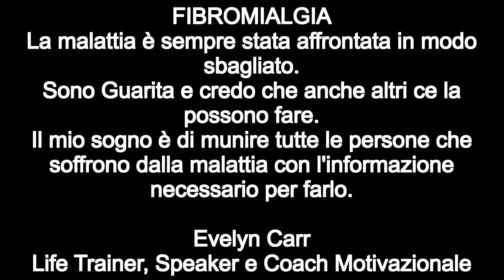Evelyn Carr Seminario Il Possibile nell'impossibile MANUELA Uscire dall Fibromialgia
(Prossimo Seminario: SPA-L'Evento 6,7,8 sett 2019.La quota di partecipazione al Weekend Intensivo SPA sarà Gratuita per coloro che hanno acquistato il mio Percorso completo in Dvd Fibromialgia: La Strategia Definitiva per Vincere! salvo disponibilità posti*) "SPA: Sapienza - Anima- Potere" il 6,7,8 sett 2019.
Percorso di Life Training in DVD- Fibromialgia: La Strategia Definitiva per Vincere (52 sessioni di Life Training con Evelyn Carr- Life Trainer e Coach Motivazionale in format DVD)
Evelyn Carr - Life Trainer, cercate la mia pagina in FB: Fibromialgia per info and cure!
La Fibromialgia è una malattia neurologico cronica, difficilissima da diagnosticare, caratterizzata da dolori e debolezza muscolari (ed essendo sistemica può produrre un centinaio di altri sintomi).
La Fibromialgia può dare i seguenti sintomi: gravi dolori muscolari e scheletrici diffusi - aumentato senso del dolore debolezza muscolare (anche con perdita dell'uso delle braccia e gambe) rigidità in tutto il corpo - formicolio ed intorpidimento degli arti- emicrania - cefalea - difficoltà nel concentrarsi - perdita di memoria problemi gastrointestinali – improvvise allergie ed intolleranze stanchezza cronica - disturbi del sonno - depressione
Purtroppo, fin'ora in Italia la Fibromialgia è considerata una malattia incurabile.
E' stimato che di Fibromialgia in Italia ne soffrono circa 4 milioni di persone.
Solo un approccio a 360° (e senza farmaci nocivi) porterà ad una guarigione e poi il mantenimento della propria salute senza ricaduta.
La mia iter è stata difficile ma non ho mai lasciato che la Fibromialgia (o l'opinione pubblico o i medici) mi togliesse la mia dignità o la speranza, neanche quando non potevo più camminare ne controllare il mio corpo. Ho lottato contro centinaia di sintomi, i dolori, la stanchezza e delle problematiche gravi, da sola ho creato un mio protocollo completo di metodologie per curarmi(SENZ L'USO DI FARMACI) e ho vinto.
E cerco di spronare gli altri a credere nella possibilità di guarire anche loro!!
NON PERDETE LA SPERANZA- SOLO UN FIBROMIALGICO PUO' CAPIRE UN ALTRO FIBROMIALGICO! MA ANDATE DAL VS MEDICO E' PRETENDETE INFORMAZIONI, CURE ED UN AIUTO CONCRETO! E' IL VS DIRITTO!
Life Training- Personal Coaching motivazionale with Life Trainer Evelyn Carr (ex-Fibromialgica che ha appena compiuto la maratona di New York il 3 nov. 2013)-  seguite il suo percorso olistico e motivazionale per affrontare la Fibromialgia senza l'uso di farmaci. Evelyn manda un messaggio di speranza ed cerca di dare informazione utile  ai "Fratelli Fibro" che seguono la pagina di "Fibromialgia" (Community page) in FB.
Sperando che le storie delle persone che segue con tecniche motivazionali ed i loro progressi continui, possono ispirare tutti coloro che lottano ogni giorno anche loro contro la malattia.
Un abbraccio a tutti e Forza Fratelli Fibro!
Evelyn
Evelyn Carr
Life Trainer guarita dalla Fibromialgia (info gratuito sulla pagina in FB" Fibromialgia").
Campagna di sensibilizzazione:
12 Maggio -Giornata Mondiale della Fibromialgia
"Run for Fibromialgia" 2012 4 Novembre Maratona di New York
"Run for Fibromialgia" 2013 3 Novembre Maratona di New York (medaglia presa!)
"Run for Fibromialgia" 2014 26 ottobre Maratona di Venezia
Sostenetemi nella mia corsa per sensibilizzare il pubblico generale verso la patologia Fibromialgia e il drama quotidiano che devono affrontare i malati e le loro famiglie qui in Italia. Fate una donazione, comprate una maglietta, diventiate uno sponsor, parlate della malattia, ricordate gli strani sintomi (la malattia riscontra oltre 100 sintomi) e se conoscete un fibromialgico, fatelo sapere che non è solo.
Thanks, Evelyn
Evelyn Carr - Life Trainer (Comunicazione mente-corpo e Training per Vivere!) -Seminari/Speaker
Skype: evelyn.carr28